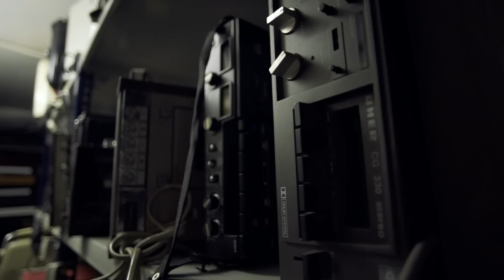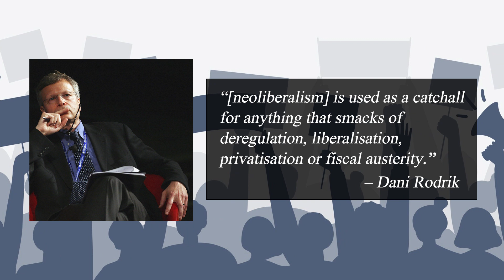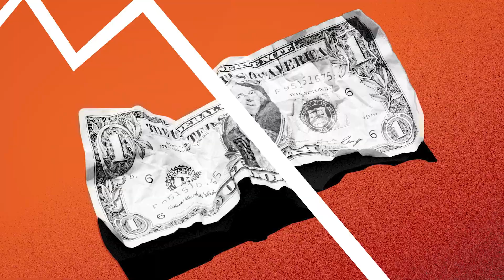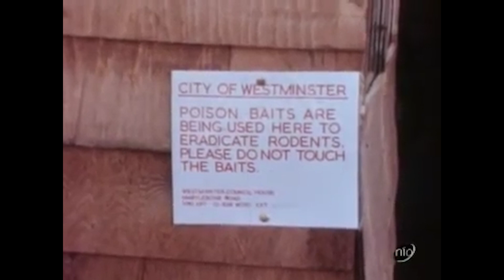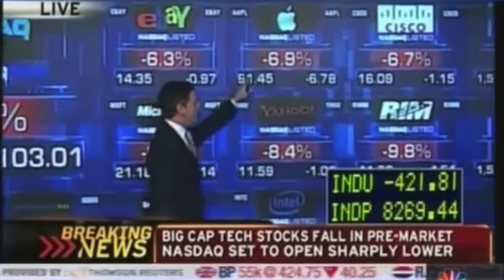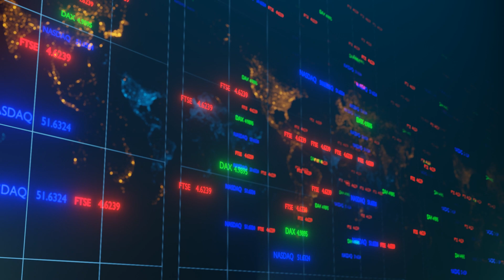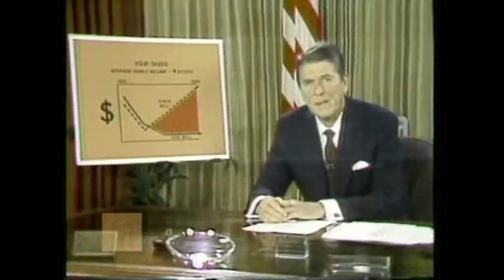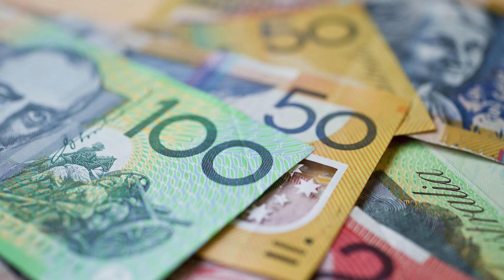Neoliberalism Doesn’t Exist